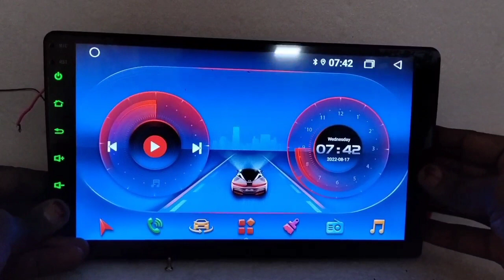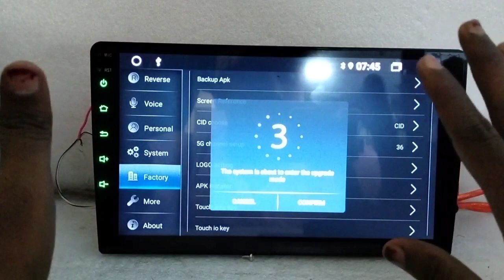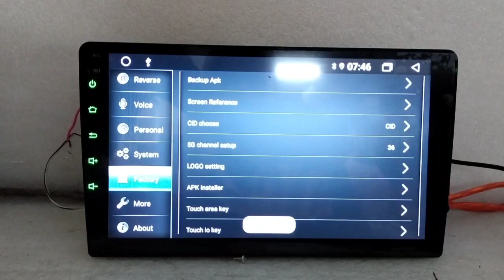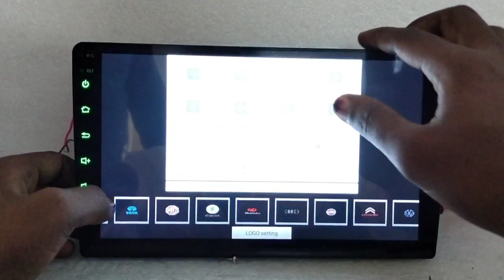Bootlogo setting in T5 Android Car stereo//boot logo of all car